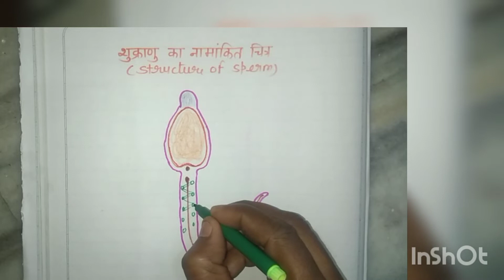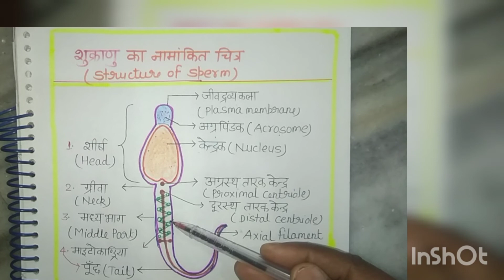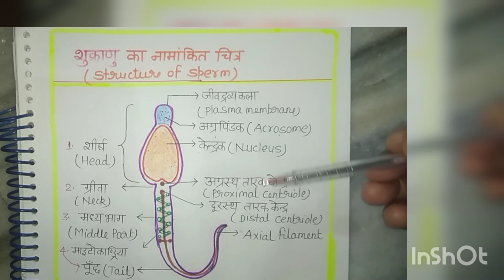How to draw sperm( शुक्राणु का नामांकित चित्र)